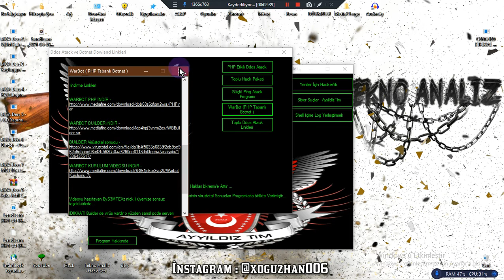Ay Yıldız Tim Hacker'Lerin Eğitim Programları GÜNCEL 2022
NOT: Programlar Ay Yıldız Tim Form Sitesinden İndirilmiştir.

"İçerisindekiler"
1. Hack Ve Hacker'lik Nedir?
2. Hacker Türleri!
3. Hacker'lar Nasıl Çalışır!
4. Nasıl Hacklenirsiniz!
5. Yeniler İçin Hacker'lik
6. Sosyal Mühendislik Nedir?
7. Web Hack Makalesi!
8. Shell Nedir? Ve Nasıl Atılır!
9. Güvenlik Zafiyatları
10. Ddos Atak Nedir?
11. Hedef Sitenin Açıgını Bulma!
12. Siber Suçlar "AyyıldızTim"
13. Shell İçine Log Yerleştirmek
Ayyıldız Tim, 2002 yılında Türkiye'de kurulan ve Türkiye'de faaliyette olan, kendisini vatanperver ve milliyetçi olarak tanımlayan Türk yetkisiz erişim grubu. Bünyesinde birçok muhtelif grubu barındırır ve askerî rütbe sistemi vardır.

Kuruluş : 2002
Tür : Hacking
Merkez : Türkiye
Konum : Türkiye